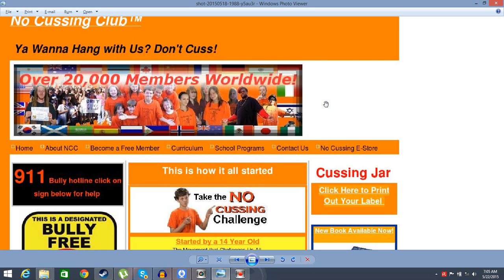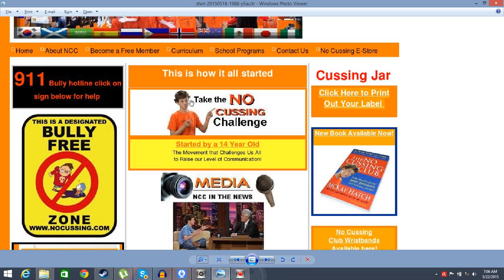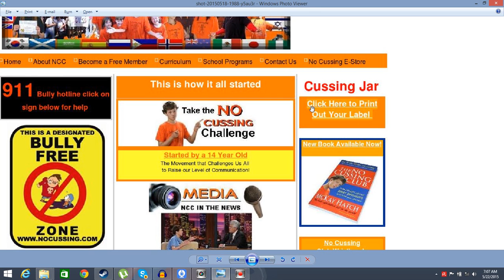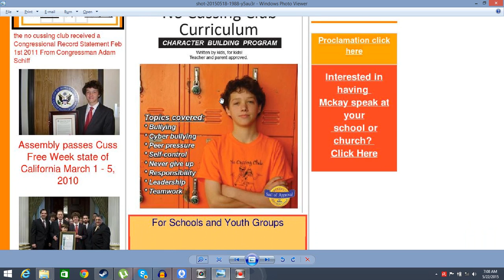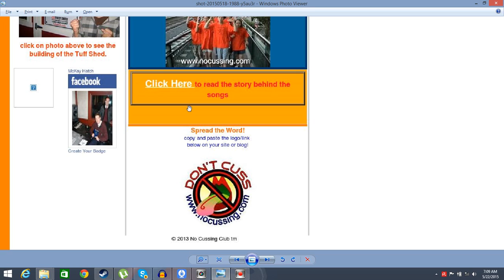The no cussing club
Honestly i just figured it is time i just rip this website apart.